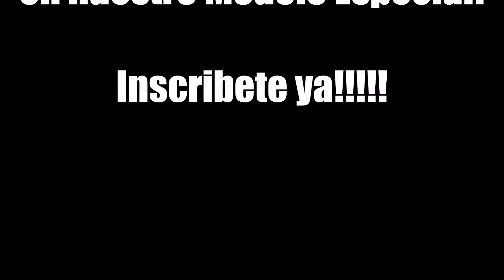Certamen Mi modelo especial 2019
Concurso de modelaje para personas con discapacidad, en Tijuana para todo el mundo.